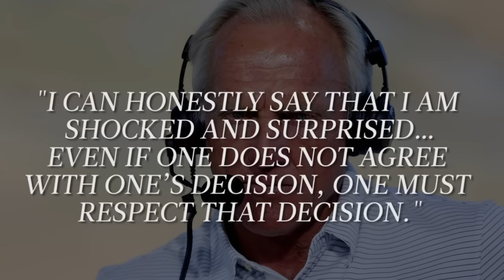Exclusive: Greg Norman Speaks About Fox Ouster | GOLF.com